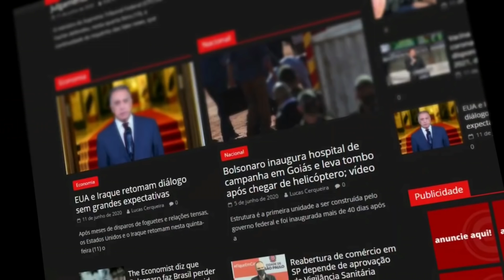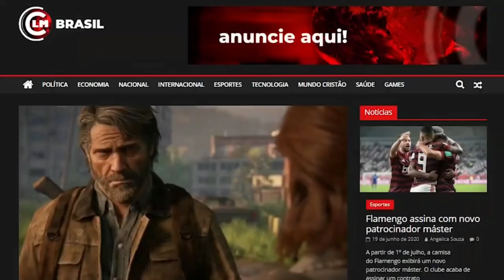URGENTE:Biden pede aos americanos para saírem da Ucrânia imediatamente e alerta para guerra mundial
(  Grupo do CLM Notícias 2 pelo WratsApp)

(Novo grupo do CLM Notícias 3 pelo Whatsapp basta clicar no link aí e pronto!)

(Novo Grupo do CLM Notícias pelo Telegram basta clicar no link aí em baixo e pronto)